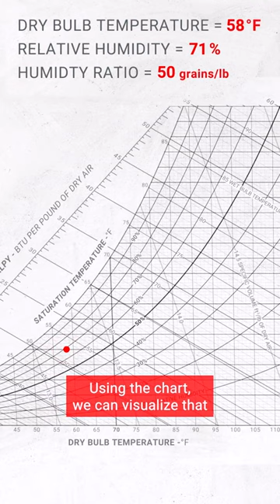Psychrometrics - Link in description